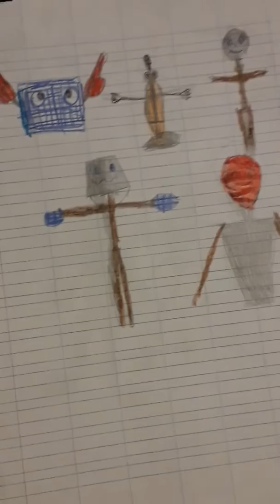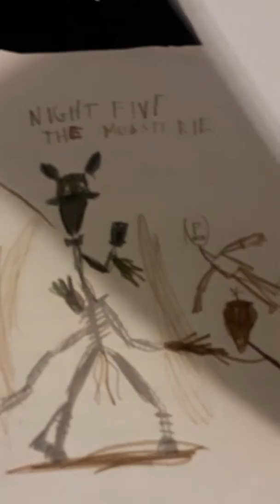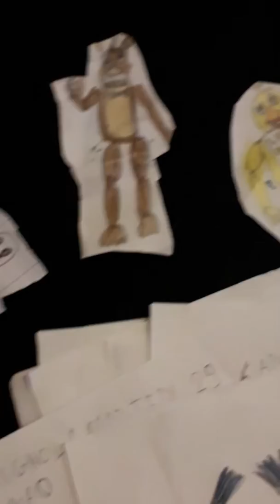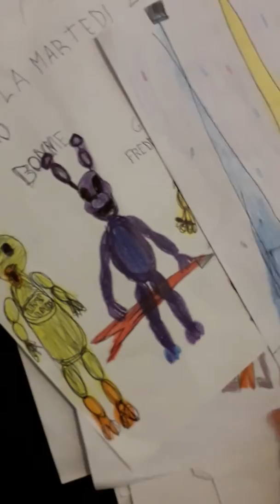Five night at' freddys - i miei disegni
Animatronici FNAF